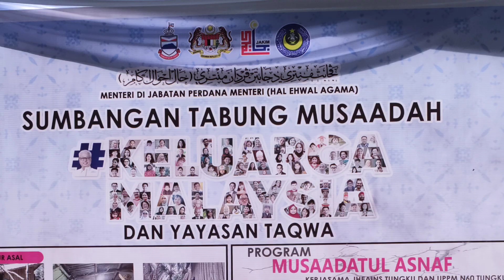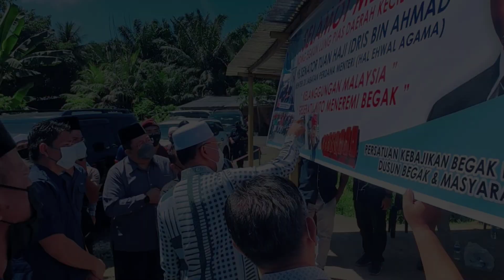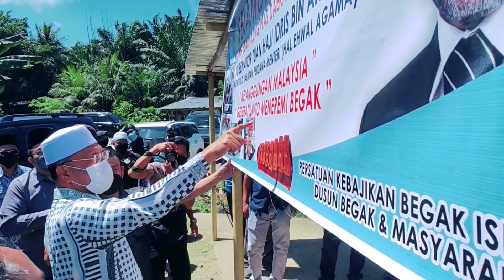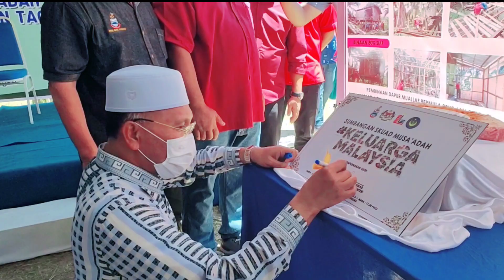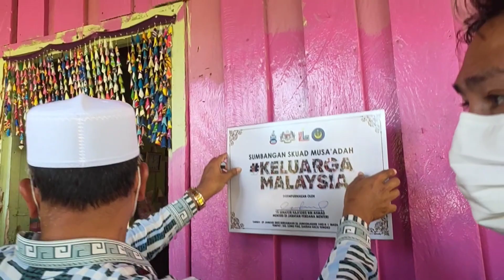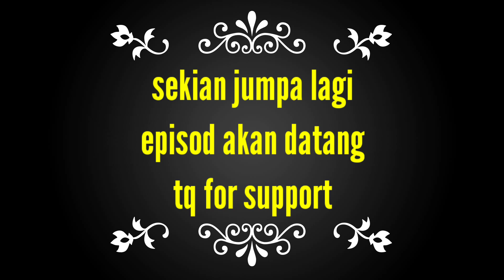LAWATAN Menteri Halehwal AGAMA Malaysia BERSAMA PPM Dan Presiden PKBIS Jheains ke Kg LONGPIAS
kampung long pias lahad datu sabah